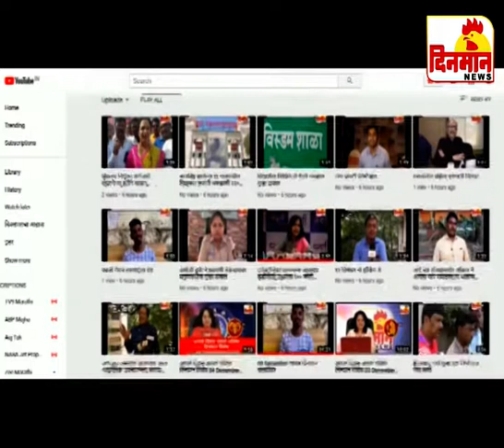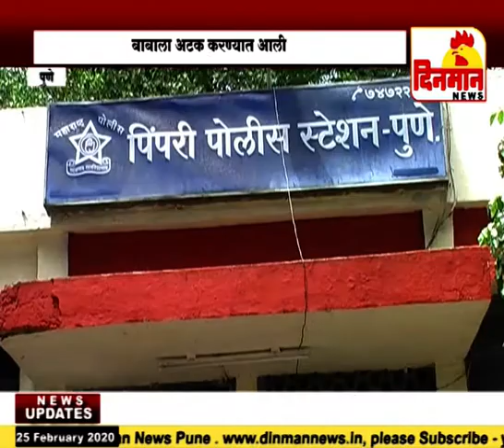25 February 2020 दिनमान बातमीपत्र